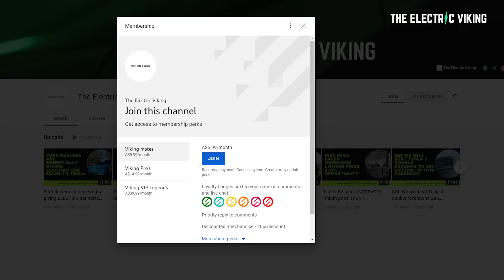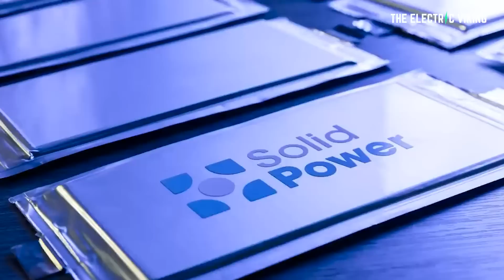Nissan's NEW GTR Nismo will be electric & use a solid state battery